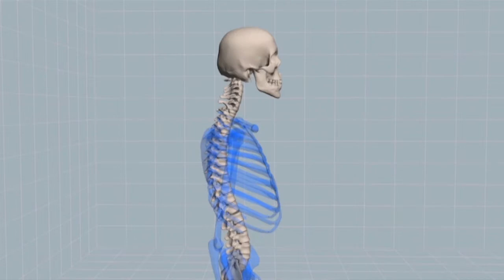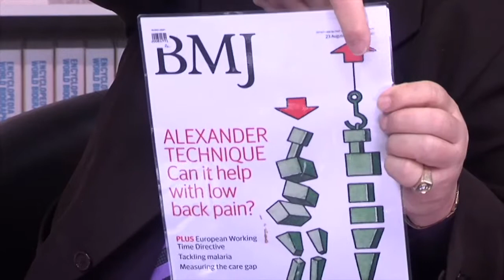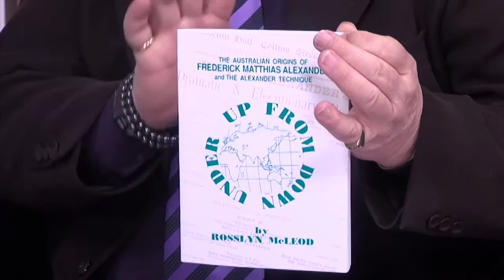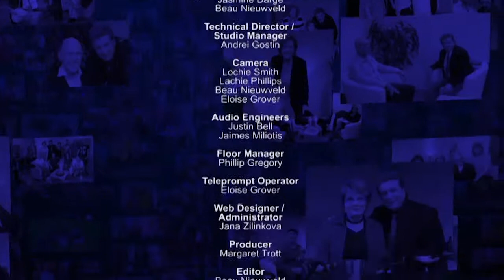Our Time Episode 222